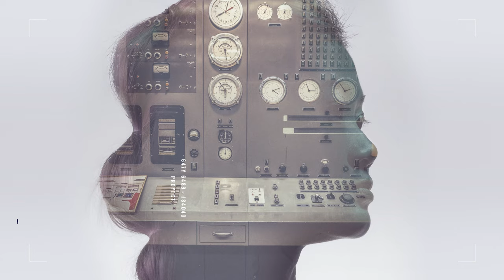Ep 441: Shannon Bragg-Sitton & Bill Kleyman - Nuclear Nexus: Data Centers, Episode 2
1) An introduction to the relationship between nuclear energy and data centers
2) The different sizes of nuclear power plants, electricity demand from data centers, and factory manufacturing for nuclear
3) Data center leaders’ growing support for nuclear and the evolution of the procurement process
4) Use cases for nuclear and how nuclear power plants can be integrated into communities, as well as nuclear’s impressive uptime